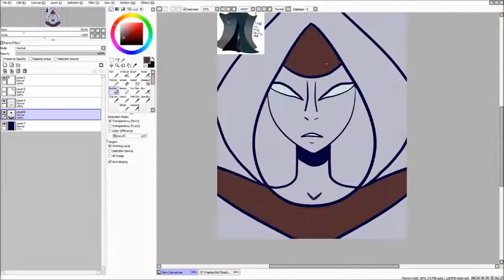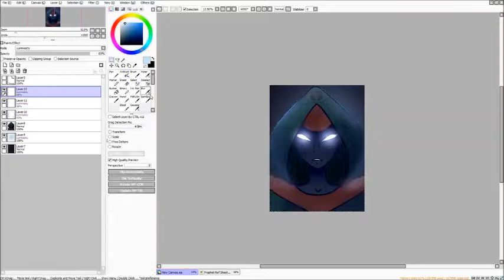The Prophet - Villainous OC - Diet SpeedDraw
The prophet has heard your cries child...